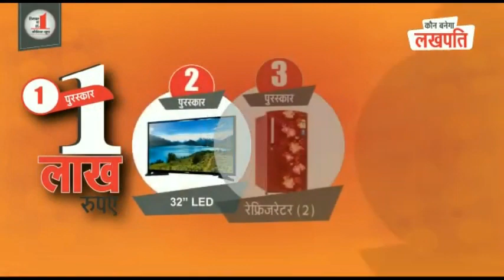पौंग झील पहुंचे 75 हजार प्रवासी पक्षी, खेती पर रोक लगाने के बाद सुरक्षित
HimachalNews: पौंग झील पहुंचे 75 हजार प्रवासी पक्षी, खेती पर रोक लगाने के बाद सुरक्षित
divyahimachaltv
dhtv,tvnews
local news
divyahimachalgoodmorning
khabre ftafat
divyahimachalgoodafternoon